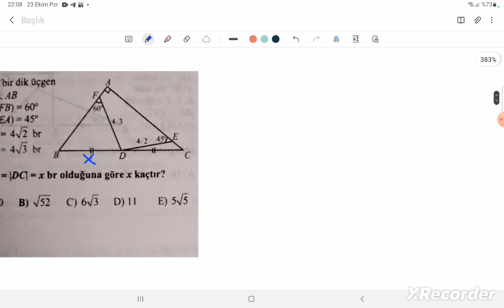üçbucağa dair sual izahı həndəsə sual izahı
my geometri